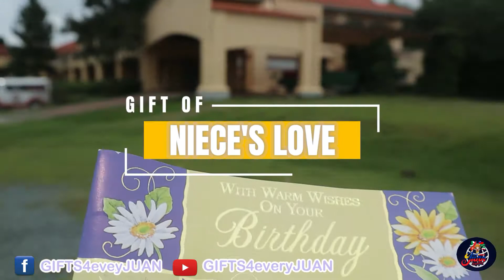PARA SA TUMAYONG PANGALAWANG INA 😍❤️🥰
Gifts and words of love from Guanave Aguilar Busbet